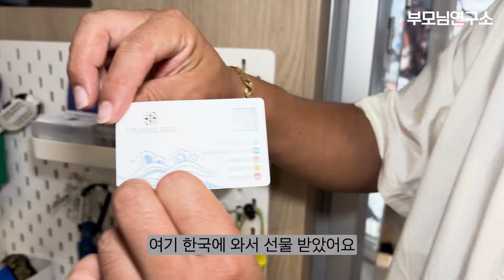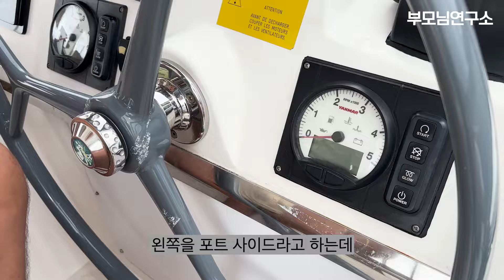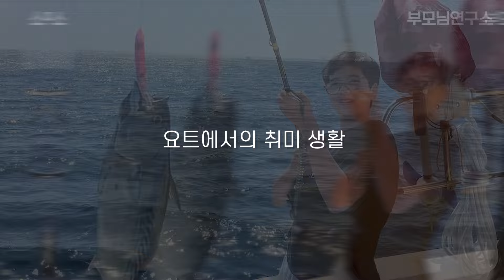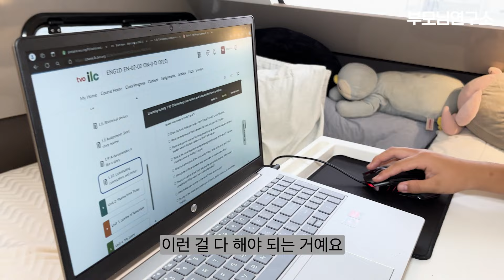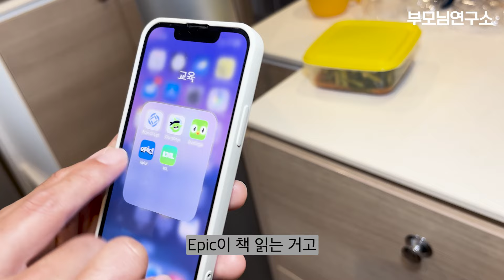"요트로 세계여행 하는 삶을 꿈꾸신다면..."요트에서 사는 6인 가족(이우석 부부)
안녕하세요, 오늘은 요트를 타고 세계여행중인 6인가족을 만나봤습니다.